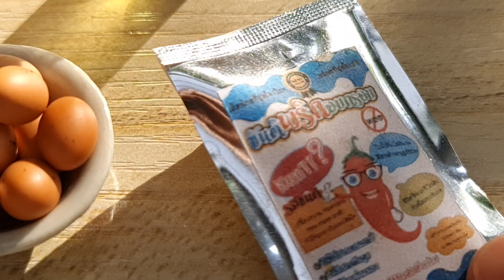Miniature Cooking Crispy Chili Omelet ขันติพริกอบกรอบ | mini food cooking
miniature food that you can eat, enjoy
먹을 수있는 미니어처 음식
可以吃的微型食物，盡享
लघु भोजन जिसे आप खा सकते हैं, आनंद ले सकते हैं